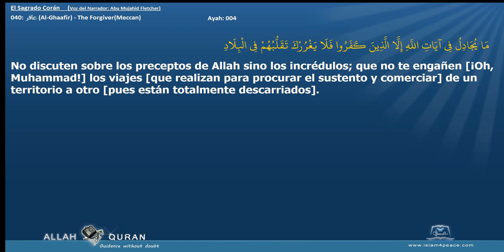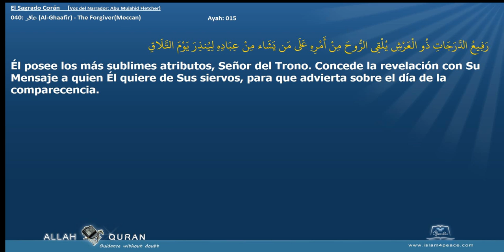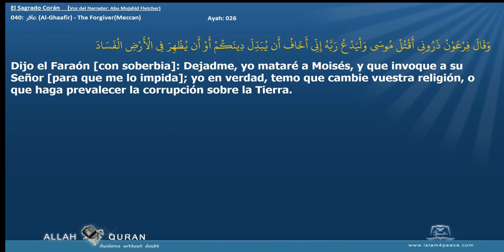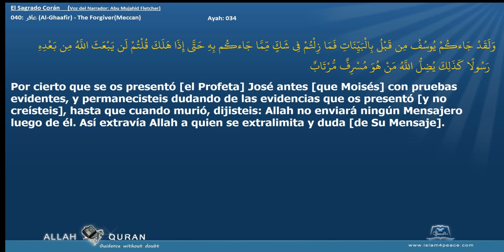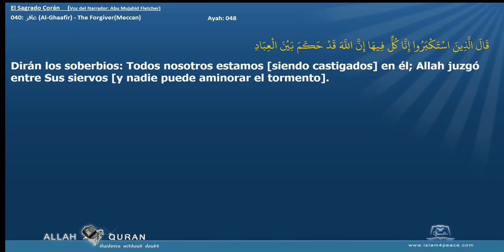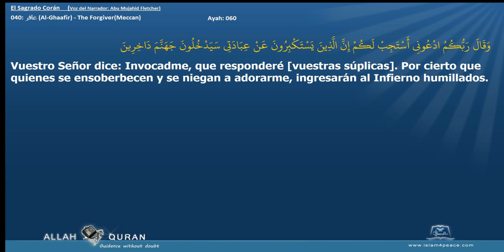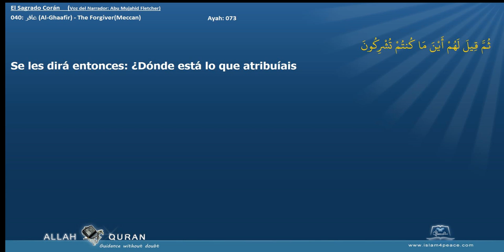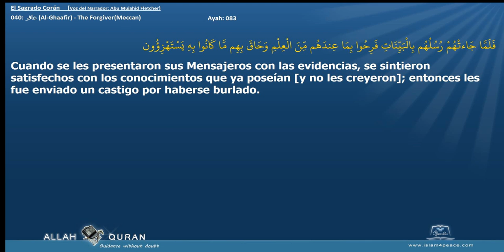El Sagrado Corán 040 غافر Al Ghaafir The ForgiverMeccan